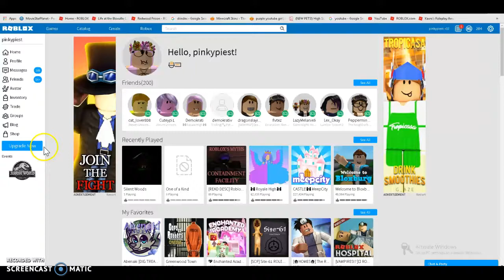L0nleyPlayer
I'll try.